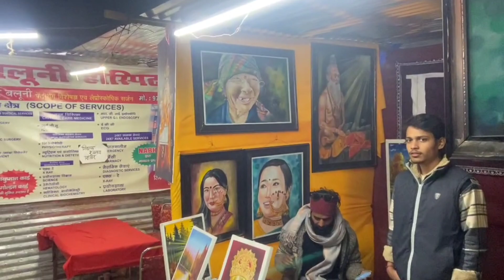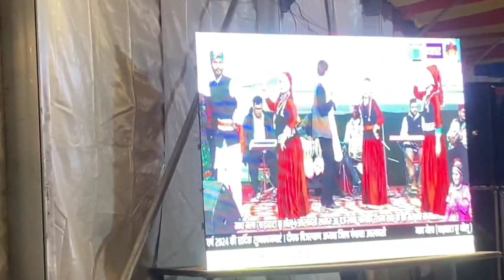माघ मेला उत्तरकाशी 2024 ♥️|| magh mela Uttarkashi || fair vlog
माघ मेला उत्तरकाशी 2024 ♥️|| magh mela Uttarkashi || fair vlogmagh mela uttarkashi   magh mela uttarkashi 2023
  magh mela uttarkashi 2024
  magh mela uttarkashi live
 uttarkashi magh mela video
  magh mela uttarkashi 2023 live magh mela uttarkashi 2024 live
 uttarkashi magh mela 2024 vlog   magh mela uttarkashi live today
magh mela uttarkashi live video
magh mela uttarkashi live video   magh mela uttarkashi narendra singh negi  uttarkashi magh mela video
uttarkashi magh mela 2024 vlog